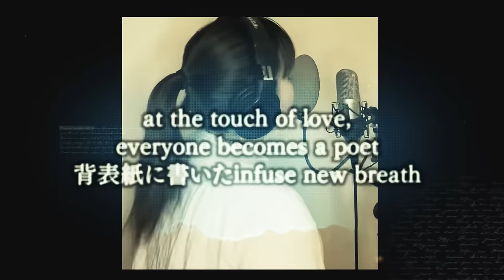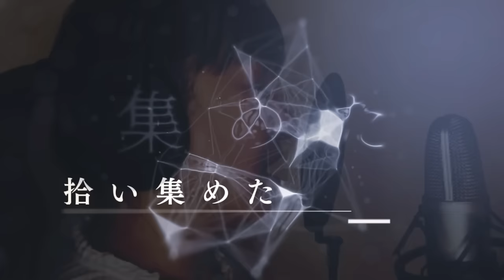infuse new breath, yu⌒ko version【Spin-off Project inb歌ってみた #1-5】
Spin-off Project from the reproduction project collaborating with Tetsuya Komuro with the sound stem NFT, “Internet for Everyone Stem2: Drums, Add Stem Gift by Tetsuya Komuro”

・chi4: original music director , original vocal , arrangement and choir

・Kawaguchi Tiger Yusuke from TAWAKE : original vocal, rap, lyrics

・makoto : guitar

・Komsume : intro, breath, cheerleading

・Mike Butler : Mix&Mastering

and

Special thanks to :
Team Amena
Tana-san
TK.STAFFS
Adam by GMO NFT marketplace
and